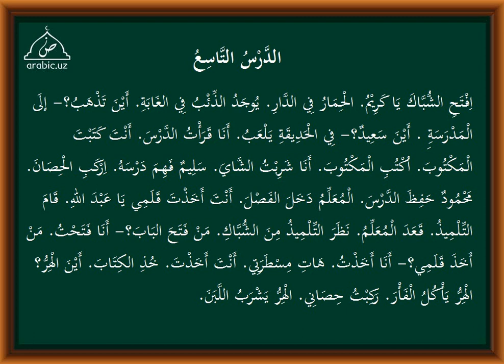9 dars tarkib